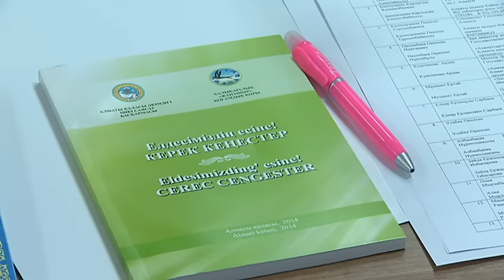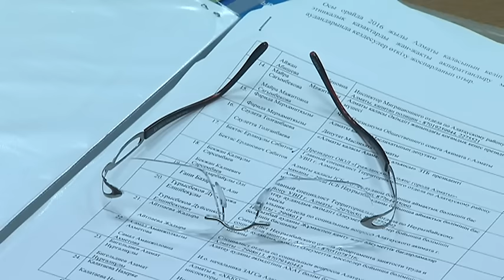Отанына оралған қандастарымыздың орындалмай жүрген өтініштері.